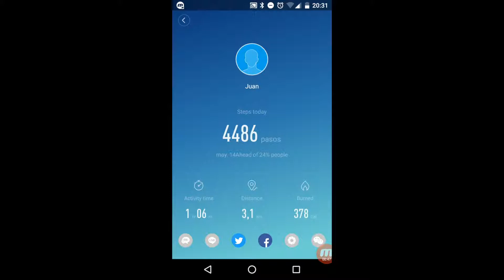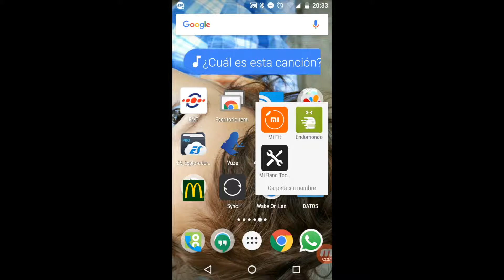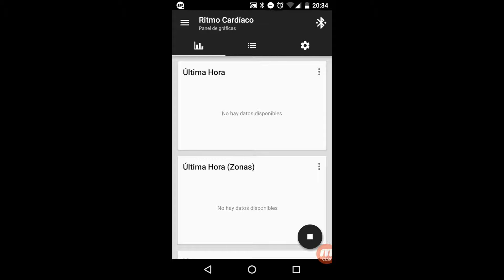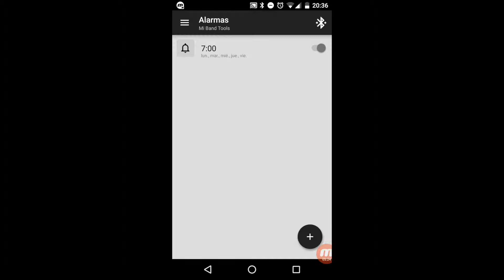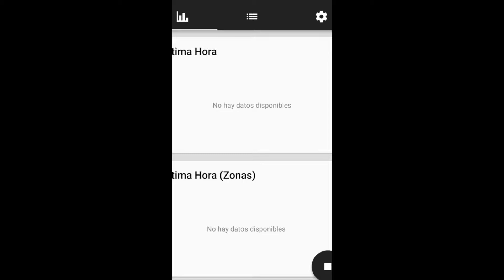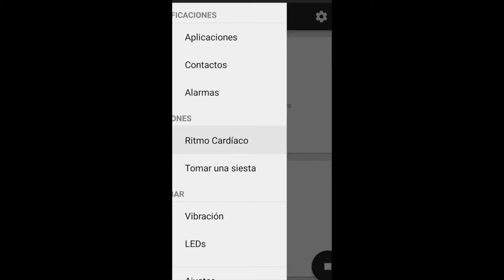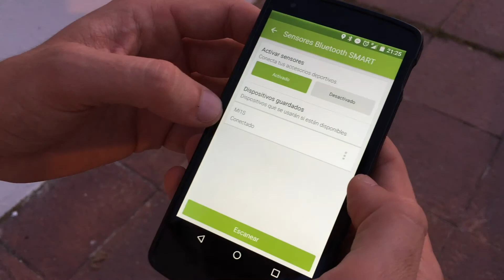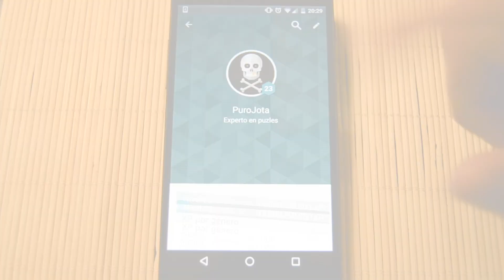Análisis Xiaomi Miband 1s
Análisis Miband 1s
Aplicaciones utilizadas, Miband tools, Endomondo y Miband tools.